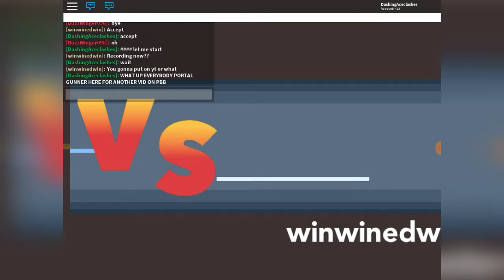PBB BATTLING WINWINEDWIN